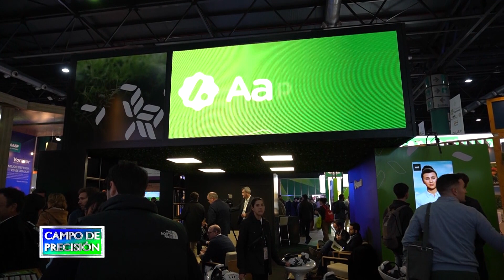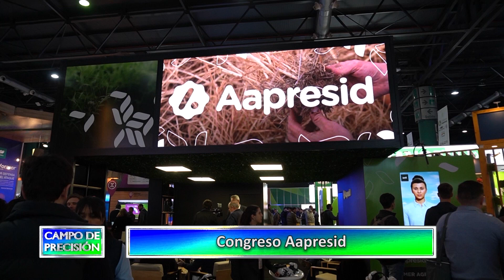P849B3 – Congreso Aapresid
Congreso Aapresid

Paola Diaz
Directora de prospectiva - Aapresid

Estuvimos en el Congreso Aapresid que este año se llevó a cabo por primera vez en la ciudad de Buenos Aires, en el precio de la Sociedad Rural en Palermo y que contó con gran cantidad de participantes.

Allí nos entrevistamos con una de las directoras de la organización, con quien conversamos sobre las características y desarrollo de este exitoso congreso, no solo por los temas abordados en el mismo, sino también por la convocatoria que generó, tanto de participantes como de empresas.